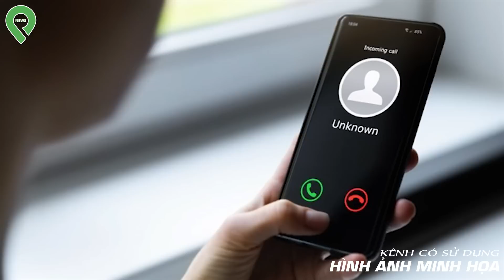Chồng Lấy Điếu Cày, Vợ Cầm Kéo "Hỗn Chiến" Giữa Đêm Khuya, Mặc Kệ Con G-ào Kh-ó-c